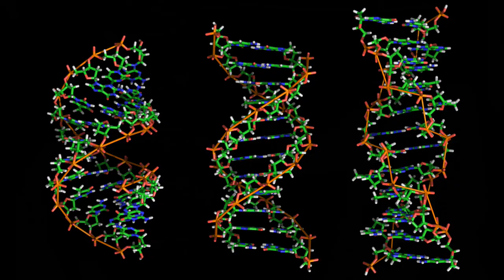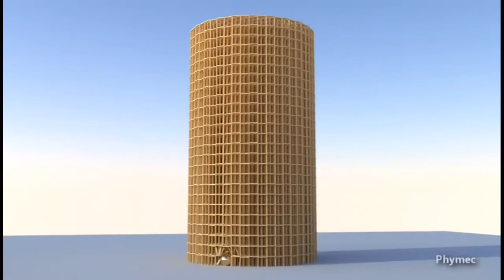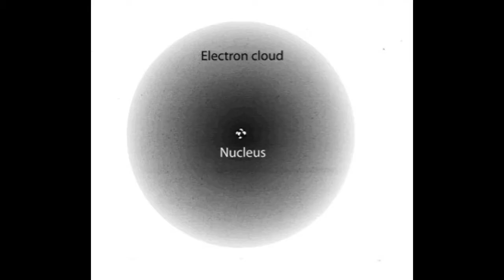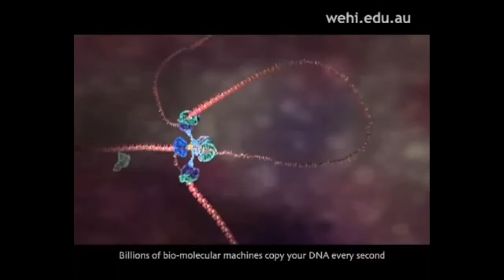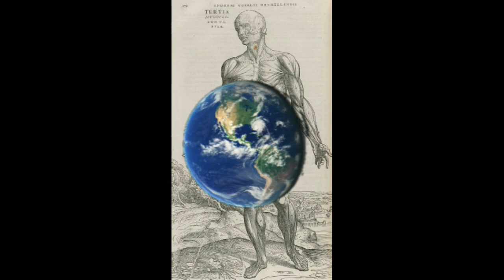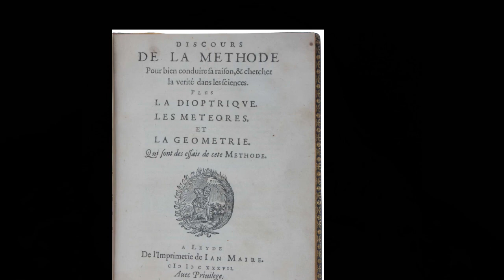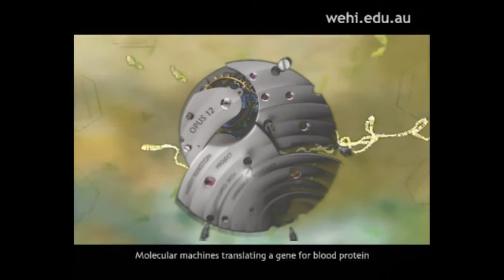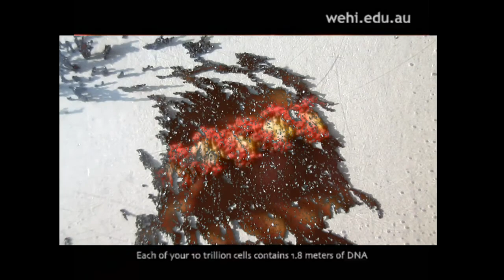Life's Unceasing Motion - The Mystery Science Ignores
Why has is there no agreement on the nature of life? Is life, as many insist, just another process of matter? Or is it a vast mysterious force that science has yet to acknowledge? It really is a yes/no question. Cannot we come to a final answer? So far, the dispute generally focuses on life's complex structures. Are they, as the Intelligent Design community assert, evidence of design? Or as Richard Dawkins and much of the scientific community would assert, is life simply a material processes shaped by evolution? Both sides overlook the real mystery of life. Life is not so much its structures but the unceasing motion that creates these structures. What drives life's fluid forms into ever-increasing complexity? Is DNA the design and operating system of life? What are the reasons to doubt this common belief? Why was the great Nobel Prize physicist, Erwin Schrodinger so baffled by life's molecular motion that he wrote the classic, "What is Life?" What should we make of the theory of emergence? This video zeros in on the key questions to find a definitive answer. It zooms down to to the molecular realm to watch DNA in action. It magnifies atoms by ten million times to contemplate cells that are immense skyscrapers and a human body that stands twice the height of the world! It examines how life turns the laws on entropy on its head.

Based on "Mind, Memory, Time" by Carl Gunther on Amazon ebooks.